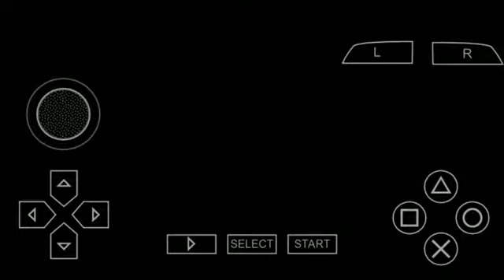SVR 2010 is here with RTWM and my career mode + download link || by king of Android games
This is the interface video of SVR 2010

Announcement :- so guys recently my board examination is finish and iam free now. So guys new games will come in my channel so plz wait and keep support me 😊.

Download link of SVR 2010 with full iso